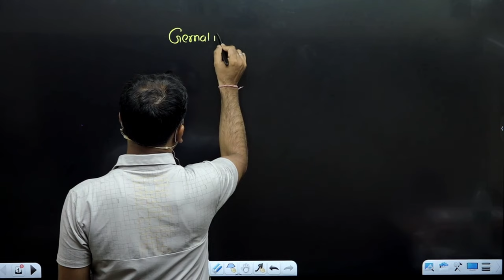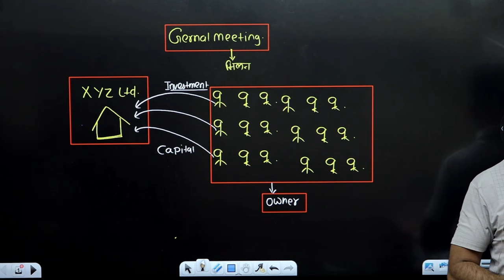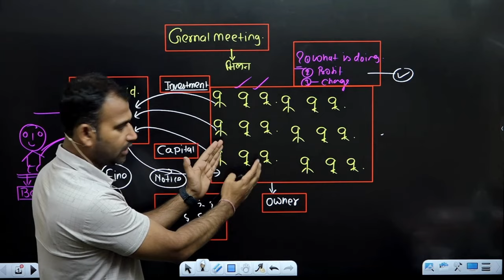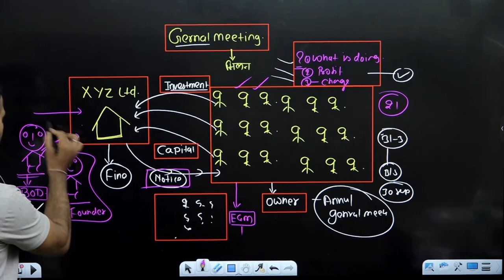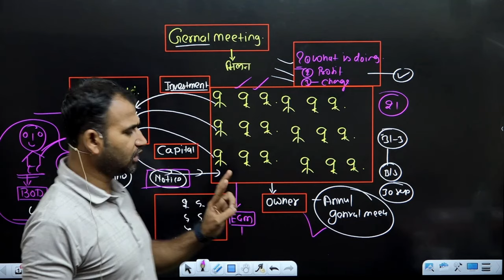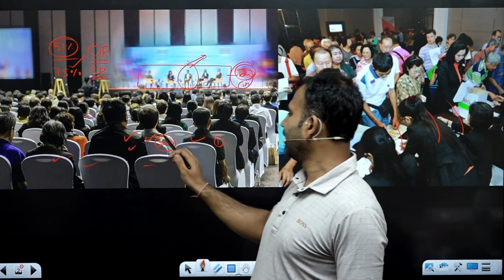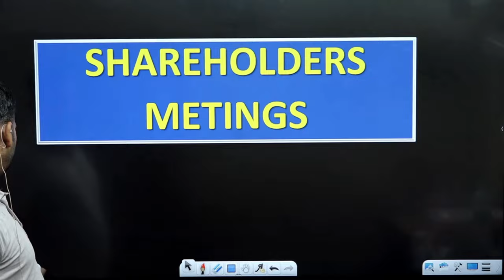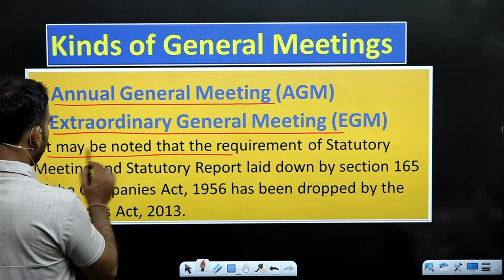Shareholder meeting | Part 1 | Company law class for bcom | B.com DU SOL